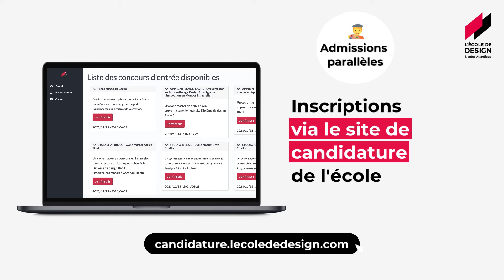Comment intégrer l'école après 1, 2 ou 3 ans en design ?